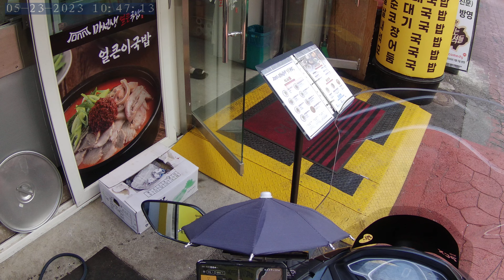South Korea in city Busan in Seo-myeon Main Street traveling # trip # Action cam video # NORM0233